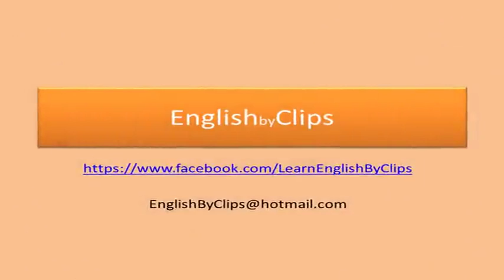idioms in famous TV series: black eye